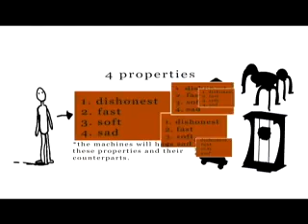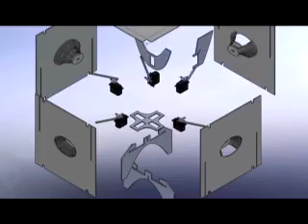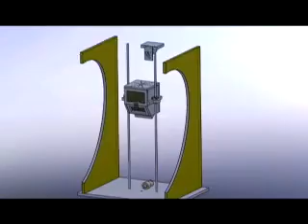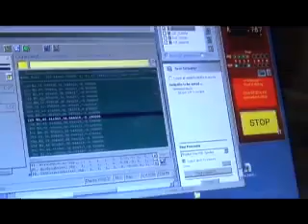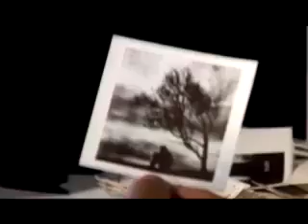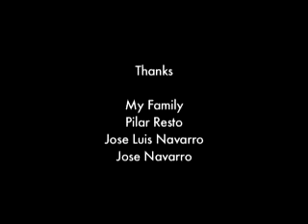Luis Navarro 4 Machines 4 Adjectives - 2009